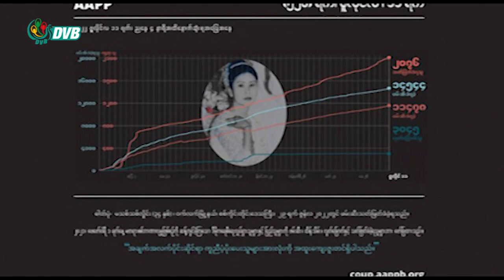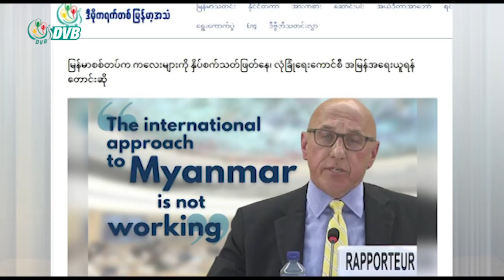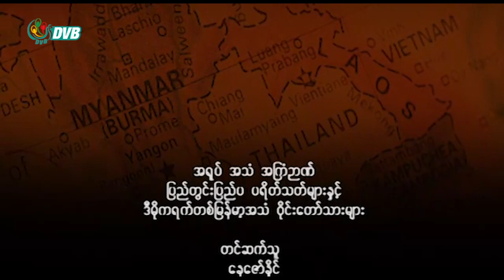နေဇော်နိုင် ကျနော်ဆွဲဖွင့်မိသောတံခါးများ - Episode 7 - DVB (16.07.2022)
"တရားမဝင် စစ်ကောင်စီ ကျင့်သုံး​နေတာ အကြမ်းဖက်ဝါဒ"

About DVB
The DVB (Democratic Voice of Burma) is a non-profit Burmese media organization committed to independent and responsible journalism. The DVB Foundation is registered in Oslo, Norway. The DVB broadcast on a free-to-air digital TV channel in Myanmar/Burma and, even after the military coup in 2021, our daily DVB TV News continues for the people.